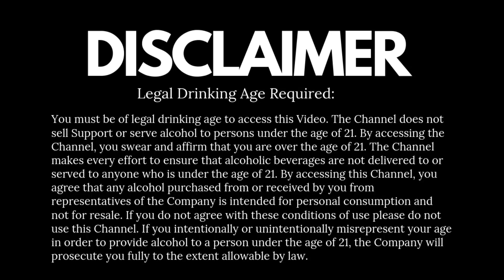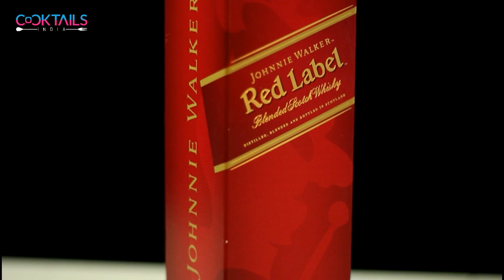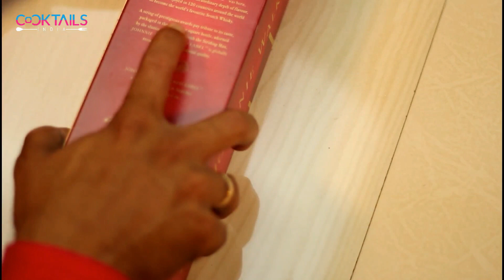Red label Whisky Review in Hindi | Johnnie Walker Red label Whisky Review in Hindi | Cocktails India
The foundation of the portfolio, Johnnie Walker Red Label is a scotch that anyone can afford. It's enjoyable and reliable, found in almost every bar in the world. Originally known as Extra Special Old Highland Whisky, it took on the name "Red Label" in 1909.

Whiskey Glasses

Whiskey Ice Mold